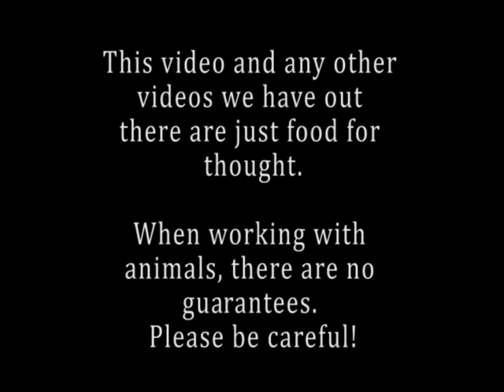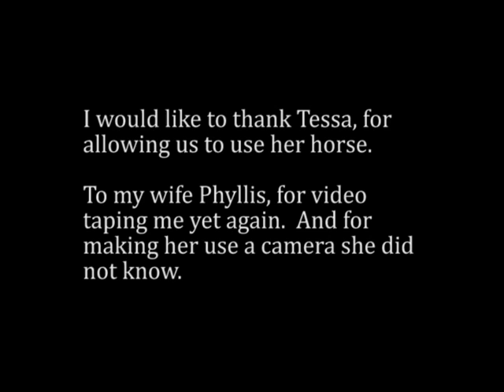Trailer Loading Difficult Horses Video 3 Part 3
This was an interesting load as it did not take long to get the horse to walk on trailer.  Interesting came when you wanted him to stay there and relax.  We have broken the video into smaller parts to make it easier to upload.
Gord